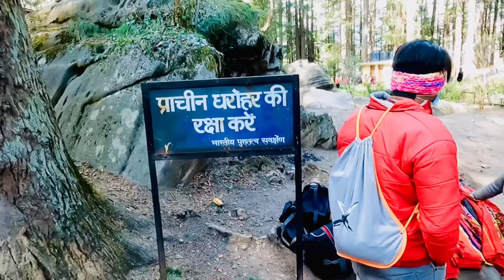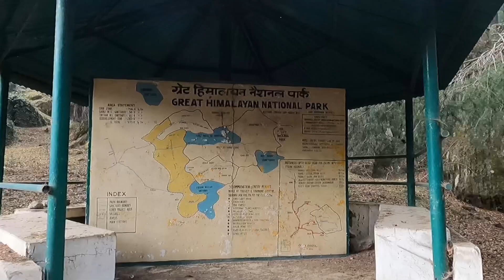Hidampi Temple Visit || Beautiful Manali || Part 3